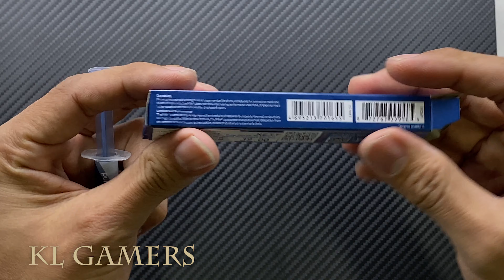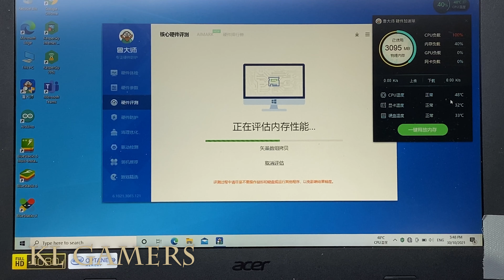ACER Nitro 5 Gaming Laptop AN515-52-78AS Disassemble Replace ARCTIC MX-4 Thermal Compound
THERMAL PASTE

ARCTIC MX-4 - Thermal Compound Paste For Coolers 4g (APRIL)
(Amazon link) =

Cooler Master MasterGel Pro Thermal Paste V2 1.5ml (APRIL)
(Amazon link) =

Cooler Master High Performance Thermal Paste (APRIL)
(Amazon link) =

Cooler Master MasterGel Maker (4g/1.5ml) Ultra-High Performance Nano-tech Diamond Particle Thermal Paste (APRIL)
(Amazon link) =

OPTIONAL:

ZOTAC Gaming GeForce RTX 3060 Twin Edge 12GB GDDR6 (APRIL)

GAINWARD GeForce RTX 3050 Ghost 8GB GDDR6 (128 bits) (APRIL)

Graphics Card = GTX1660 Ti OC 6G (APRIL)

RTX 3070 Ti GAMING 8GB GDDR6 (APRIL)
(Amazon link) =

Graphics Card = GIGABYTE GeForce RTX 3070 VISION OC 8G (rev. 2.0) LHR  (APRIL)

ASUS ROG Strix NVIDIA GeForce RTX 3060 Ti V2 OC Edition Gaming Graphics Card (APRIL)

SAPPHIRE NITRO+ RX 6600 XT GAMING OC 8GB GDDR6 (APRIL)

Sapphire RX 6500 XT PULSE GAMING OC 4GB GDDR6 (APRIL)

Graphics Card = NVDIA GeForce RTX 2060 6GB GDDR6 (APRIL)

Graphics Card =  Asus GeForce GT 1030 2GB GDDR5 HDMI DVI (APRIL)

Graphics Card = GTX 1050 Ti DUAL FANS OC Edition 4GB GDDR5 (APRIL)

4 Pin PWM Fan Cable 1 To 3 Ways Splitter Black Sleeved Extension Cable ( For Fan Spin)